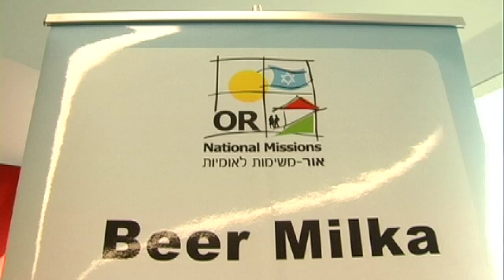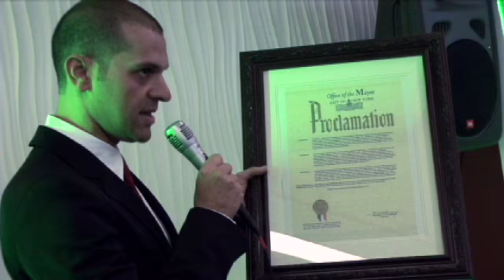ORMovement - Gala event, NYC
The OR Movement was created in 2000 by the four founders of Sansana, a communal settlement in the northern Negev. Realizing the strategic importance of the Negev and Galilee to Israel's future prosperity, the four decided to dedicate their lives to developing and populating these two regions. They, therefore, set up an organization that would enable every Israeli and Jew to share in pursuing the Zionist vision: to continue building the State of Israel. Thus far, OR has established 6 new Negev and Galilee communities; it is also active in expanding dozens of existing ones. Our main goal is to work with various government ministries, local Authorities and other organizations in order to settle 100,000 people in these two areas over the next five years.